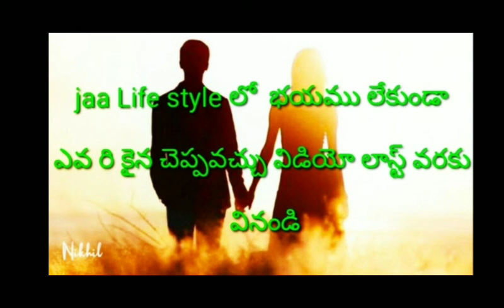jaalifestyle లో భయము లేకుండ# ఎవరికైన చెప్పవచ్చు jaa Life గురించి#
like చేయండి విడియో Last వరకు వినండి